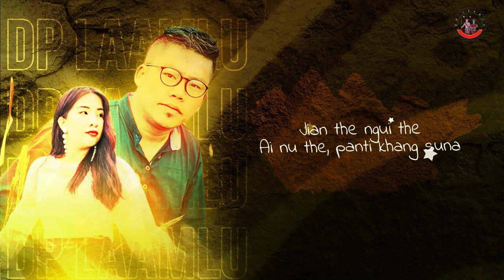THEM DAT TINI NUDAT MAK | NEW LOVE SONG | Rongmei love song 2022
THEM DAT TINI NUDAT MAK OFFICIAL LYRIC Audio
Actor : Jollys Ruangmei
Actress : Lanthui Malangmei
Singer : Poujiangong kamei & Zeena Pamei
Zagen Studio
Reupload in any platform without prior permission is prohibited
Rongmei New Love song 2022